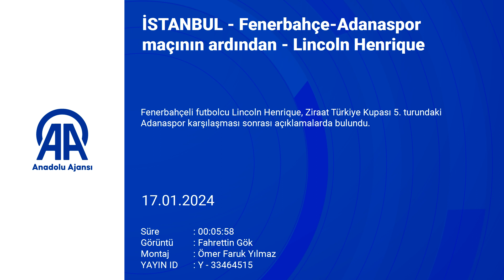Statements of Fenerbahçe football player Lincoln Henrique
Fenerbahçe's Brazilian midfielder Lincoln Henrique, who beat Adanaspor 6-0 in the 5th round of the Ziraat Turkish Cup and advanced to the last 16 rounds, said that he missed playing football in front of the yellow-dark blue fans.

Speaking to the press after the match played at Ülker Stadium, the 25-year-old player stated that they achieved an important victory.

Emphasizing that he worked hard in training to score the goal, Lincoln said, "It was a very important day for me. I have been waiting for this moment for a long time, I couldn't wait to play in front of these wonderful fans. It was important for us to play at home and get this win. I missed this feeling, thank God we have a good back. "I made a comeback. The most important thing was to win the match." he said.

Stating that he worked constantly during the period when his license was frozen, Lincoln said, "I work hard in training to score such goals. For a while, I was scoring a lot. Our goalkeepers do not fall into this trap. An opportunity came in the match and I made the most of it. It is something I worked hard for. It resulted in a goal in this match, too. The opportunity "It came and I made the most of it. I am happy that we won. Thank God, we made it to the next round. Of course, it is good for me to score a goal and make an assist. We will focus on the next league match." he said.

Stating that he focused on his job and did not think about the transfer, Lincoln continued as follows:

"Such news is always made when the transfer season starts. I'm trying to focus on my job. I want to help Fenerbahçe. I waited for this moment during the injury. I wanted to help the team. I think I showed that in this match. Competition between players is good for the team. It's a big deal." "We play at the club. The players playing here are the best players in their positions. It is up to us to get the jersey here. Of course, the decision is our coach's. I think it is a headache in a good way for our coach."